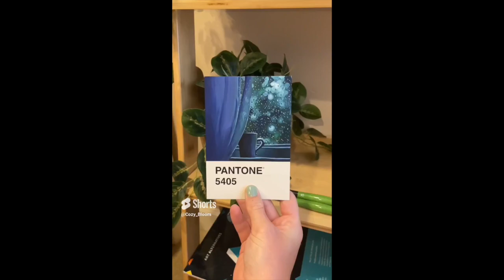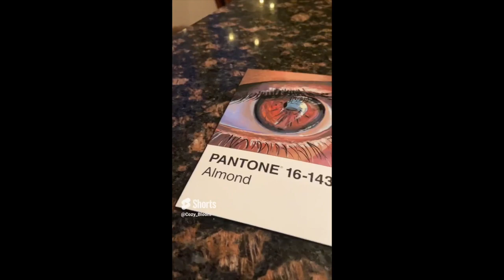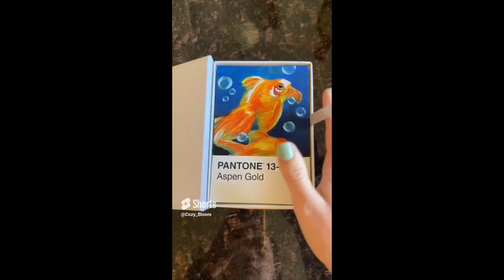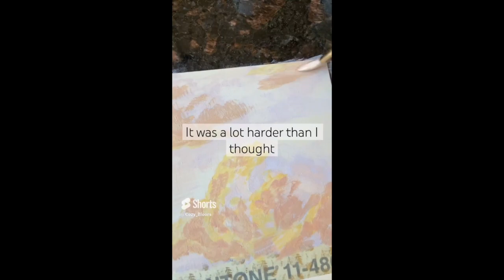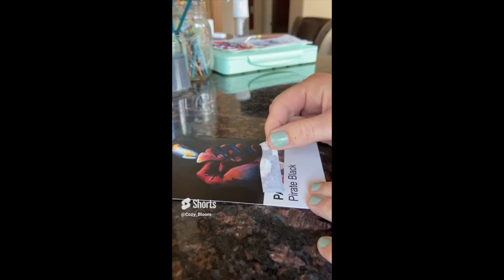Painting on Pantone Cards: Day 1-5 🎨 [ Shorts Compilation ]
Recently I decided to take on the Pantone Painting Challenge, and here are the results of the past 5 days! It has pushed me to paint things that I would normally never think of, and I am excited to keep going!
~Cozy Bloom